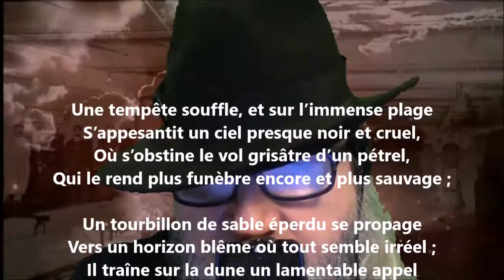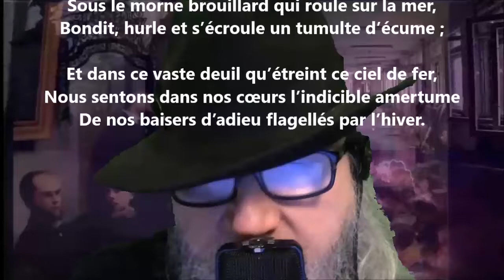Une tempête souffle - Auguste Angellier lu par Yvon Jean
Noire Poésie Tome 1 à 1000 - Encouragez un poète différent, autodidacte… Nelliganisé... Tome 406 (quatre cents six) publié, septembre 2021...